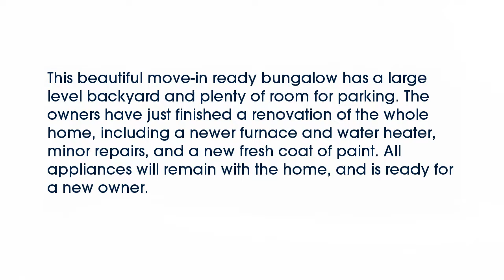Real estate for sale in - MLS# 16036733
63043
MLS# 16036733

This beautiful move-in ready bungalow has a large level backyard and plenty of room for parking. The owners have just finished a renovation of the whole home including a newer furnace and water heater minor repairs and a new fresh coat of paint. All appliances will remain with the home and is ready for a new owner.